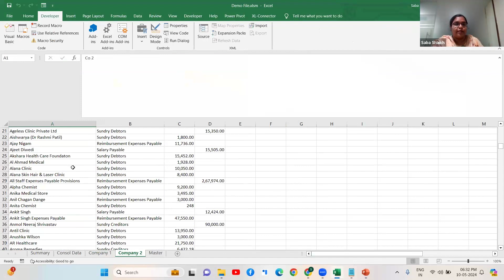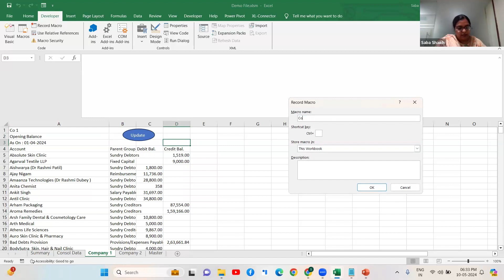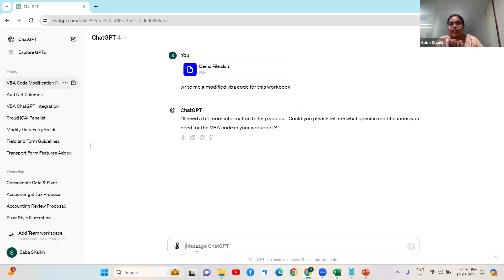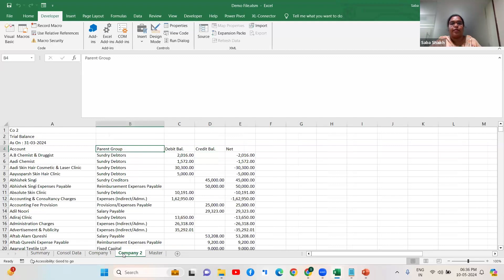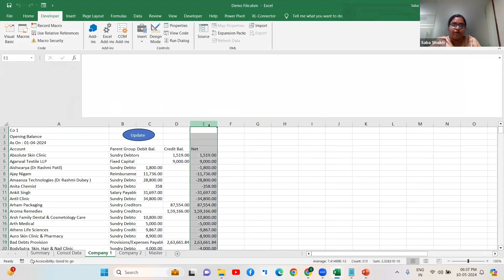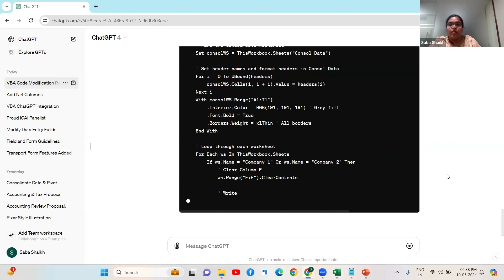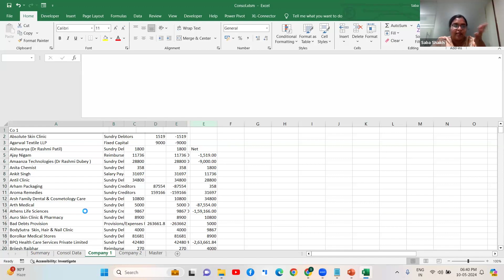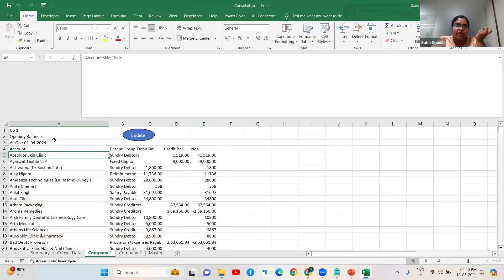Hackathon 5: Series 1 - Use Case 7 | Enhancing Financial Accounting | CA. Saba Shaikh